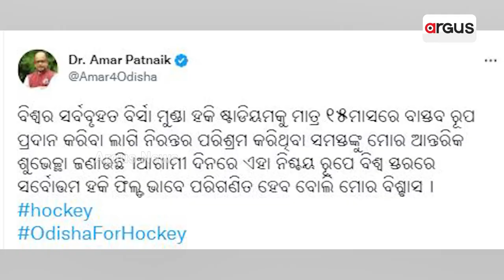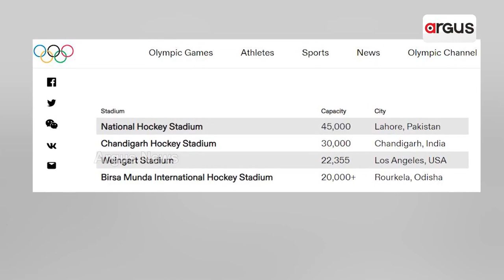Is Birsa Munda Hockey Stadium In Rourkela Biggest In World?